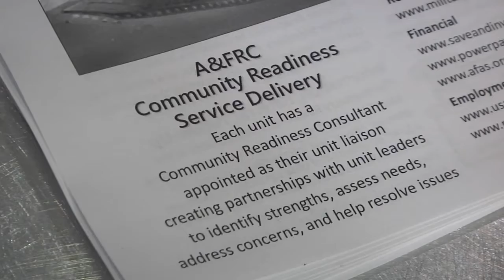Displaced Yokota Families Get Help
Typhoon Mindulle recently swept across Japan including Yokota Air Base. Hundreds of families were displaced from their homes on base. Thankfully, there’s a program for those affected by natural disasters. Petty Officer Lorelei Vander Griend reports